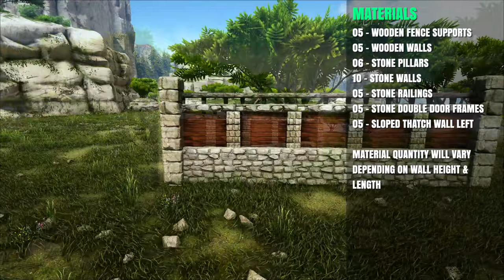How To Build A Paneled Wall - Ark Survival Evolved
This is a detailed tutorial for a Paneled Wall, I hope you enjoy!

Build Information

🌍 Map - Valguero

📌 coordinates - N/A

💪🏻 Difficulty Lvl - ★☆☆☆☆

🛠 Materials
05 - WOODEN FENCE SUPPORTS
05 - WOODEN WALLS

06 - STONE PILLARS
10 - STONE WALLS
05 - STONE RAILINGS
05 - STONE DOUBLE DOOR FRAMES

05 - SLOPED THATCH WALL LEFT

🎮🕹 Controls

Flip Wall
XBOX (Y Button)
PS4 (Triangle Button)
PC (E Key)

Snap Point Cycle
XBOX (RB)
PS4 (R1)
PC (Q or Z Key)

Painting
PC - Hold alt-fire (default: Right Mousebutton) and use the number keys (1-6) to select which colour regions you wish to paint
Xbox - LT+ Up, Down, Left or Right on DPad (for region 1-4) and Xbox: LT+LB+ X or Y (for region 5 and 6)
PS4 - L2 + Up, Down, Left or Right on DPad (for region 1-4) and L2 + L1+ Square or X (for region  5 and 6)

♫Music Credit♫